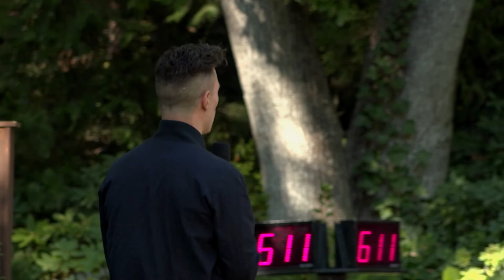Ben Courson: Global TV Episode 62, Taste Tests of Heaven Part 2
Pop some popcorn 🍿 and watch this episode from our Global TV Program "Hope Generation with Ben Courson" episode 62. Ben continues his message entitled “Taste Tests of Heaven. Part 2.”  We will find that our fiery trials are here to take us to a whole new level of liberty.

Your spirits will be lifted and your soul encouraged as you take this in. When we know who are loving Heavenly Father is, it literally changes EVERYTHING! So sit back and take in this 30 minute Episode!

Here are the times and ways you can watch our TV program live:

Hillsong Channel
•Sundays at 6am PST | 9am EST | 1pm GMT | 12am AEDT
•Wednesdays at 12pm PST | 3pm EST | 7pm GMT | 6am AEDT
•AT&T U-verse Channel 565
•Dish Channel 258
•DirecTV Channel 371
•AppleTV
•Comcast
•Charter Spectrum Channel 103
•Boingo
•Broadcast into over 180 countries around the world

Hope TV - KENYA AFRICA
• Tuesday - 9:30 pm E.A.T
• Wednesday - 1:30 pm E.A.T

The Dove TV
• Monday -  8pm & 1am
• Wednesday - 4pm

DALLES, OR
• Channel 14
• Wednesday 4:30am
• Thursday 1pm
• Saturday 6:30am
• Monday 11pm